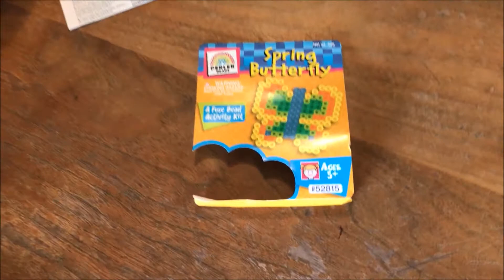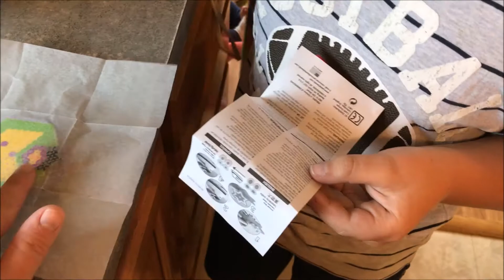He Picked The Green Tomatoes!!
Wednesday Carla took the children to the dentist and then Thursday was craft day.